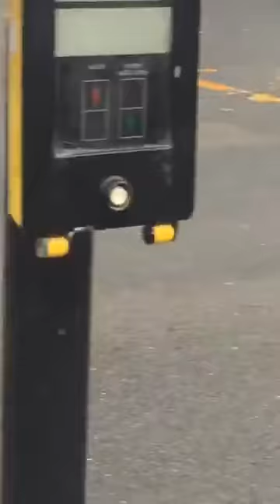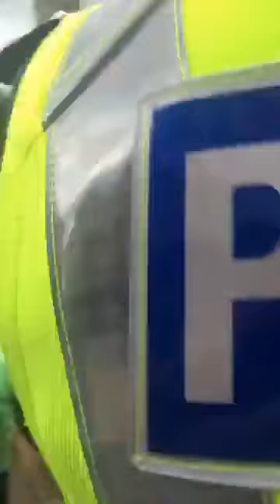Unionists at Scottish Indy March Glasgow 3-6-17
A Force For Good, the Glasgow-based, pro-UK Campaigning Group, held a counter presence at the Scottish Nationalist March in Glasgow, as it passed George Square, on Saturday 3-6-17. This is the raw footage, taken by AFFG, of the 40-minute event. It demonstrates the hatred that many of the marchers have for the United Kingdom. The Speaker on the Megaphone is AFFG Director, Alistair McConnachie.

Sign Up to Receive Free Email Newsletter every fortnight, on any page of our Website.